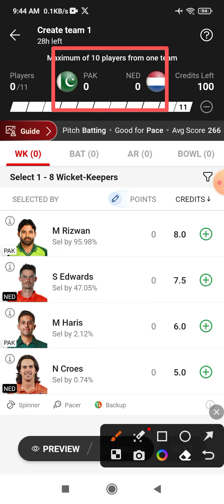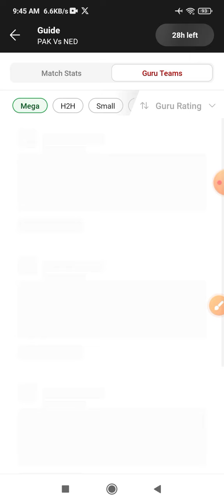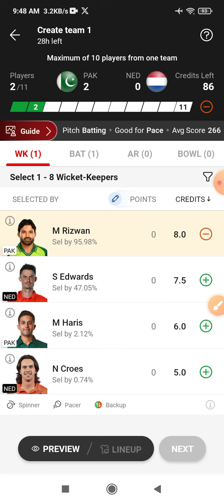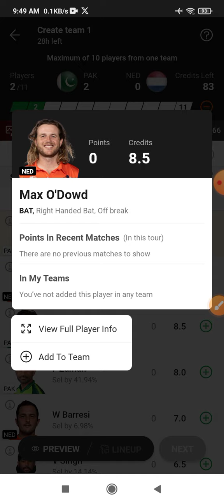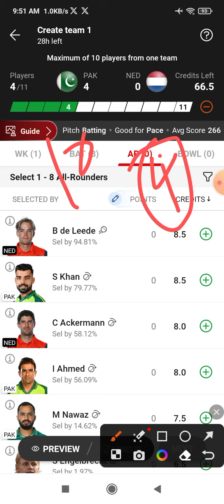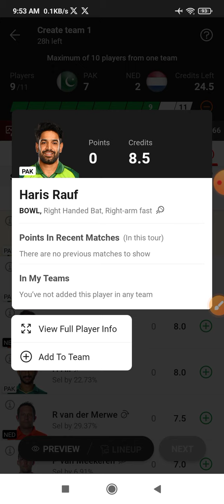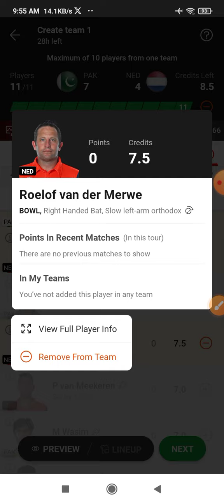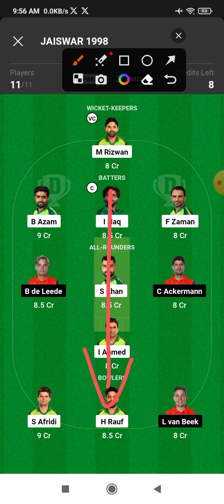PAK🇵🇰 vs NED🇳🇱 Dream11 Prediction | Dream 11 Team of Today Match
This Video Includes:

pakistan vs netherlands world cup 2023,
pakistan vs netherlands,
pakistan vs netherlands playing 11,
pakistan vs netherlands dream11,
pakistan vs netherlands dream11 prediction,
pakistan vs netherlands dream11 team,
pakistan vs netherlands dream11 team prediction,
pakistan vs netherlands world cup 2023 today match,
pakistan vs netherlands today match,
pakistan vs netherlands playing 11 today match,
pakistan vs netherlands dream11 today match,
pakistan vs netherlands dream11 prediction today match,
pakistan vs netherlands dream11 team today match,
pakistan vs netherlands dream11 team prediction today match
pak vs ned world cup 2023,
pak vs ned,
pak vs ned playing 11,
pak vs ned dream11,
pak vs ned dream11 prediction,
pak vs ned dream11 team,
pak vs ned dream11 team prediction,
pak vs ned world cup 2023 today match,
pak vs ned today match,
pak vs ned playing 11 today match,
pak vs ned dream11 today match,
pak vs ned dream11 prediction today match,
pak vs ned dream11 team today match,
pak vs ned dream11 team prediction today match,
pak vs ned pitch report,
pakistan vs netherlands pitch report

dream11
dream11 team
dream11 prediction
pak vs ned match dream11 team today
best dream11 prediction
dream11 today
fcg
dream11 tips
dream11 tricks
dream11 winner
fantasy team
fantasy sports
dream11 today team
dream11 app
cricinformer
stats guru ji
fantasy counsel
somesh thakre
kumar508
peeyush sharma
vu sport
aakash chopra
jatin sapru
rj raunac
dream11 hacked
dream11 fake
dream11 fraud
dream11 withdrawal
dream11 winners
dream11 backup
cricket live
cricket highlights
cricket match
cricket shorts
cricket prediction
cricket news